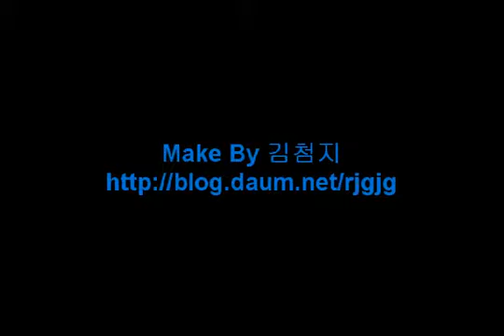[Fanmade] Hot Issue - SNSD